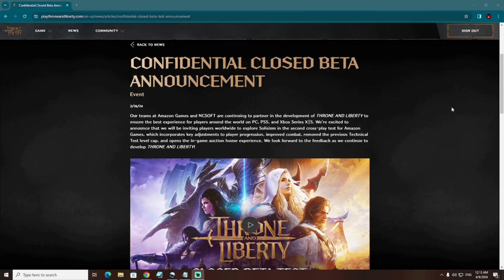Throne and Liberty GLOBAL BETA PREPARATION - Consoles, Best Weapons, Marketing, Gold Beginners Guide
Chapters (Timestamps):
00:00 Global Beta preparation Live
00:58 Raids schedule
02:07 How to get gold
03:47 Guild system changes
04:28 Bots in good MMORPGs
06:19 Open Beta
08:07 PVP and PVE weapon builds
10:49 Healer builds
15:55 Marketing 101
19:06 PS5 XBOX console players

Throne and Liberty is a new upcoming MMORPG developed by NCSoft for PC, PS5 and Xbox which will be released during 2024 globally.